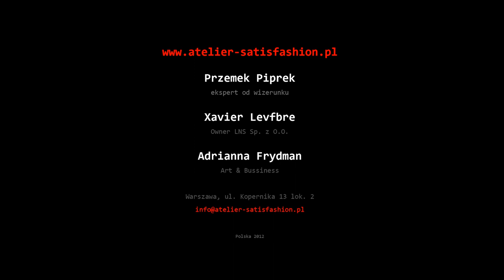Atelier SatisFashion - Piątek na raucie z Maciejem Orłosiem (spotkanie 1.)